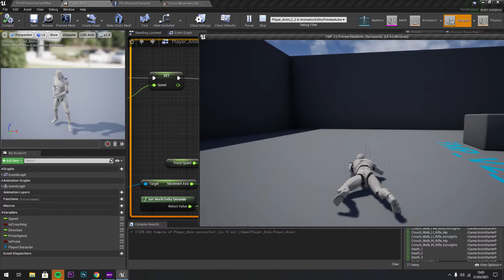RInterp Between Prone Fnt and Bck